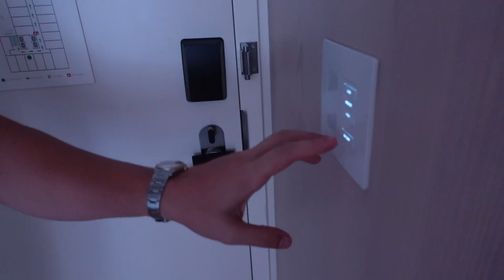A week in New York City and Boston! | JZ STYLES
It was so great to have a few days to escape and have fun with hubby! And our Boston class was so much fun.